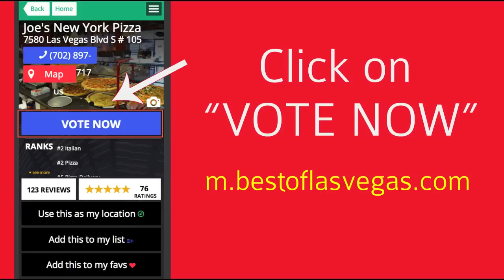VOTE to Help Joe's New York Pizza Las Vegas Win Best of Las Vegas 2014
Help Joe's New York Pizza Win Best of Las Vegas 2014!

Or TEXT "JOES" to 81500

The Award Winning Joe's New York Pizza is a Pizza Restaurant in Las Vegas, Nevada.

We take your taste buds on a tour of Italy with the best Italian food in Las Vegas, Nevada! JOE'S NEW YORK PIZZA specializes in the best New York-style pizza along with a menu filled with incredible specialty flavors. Our pizzeria and Italian restaurant awaits you with the best tasting Calzones, the freshest daily made breads and now fresh made pasta daily to bring you the best pasta in las vegas.

Not only do we have The Best Pizza in Las Vegas, we make sure our delivery Pizza is the best as well!

Everybody loves our pizza. In fact, we get calls from all over the US asking to visit for a taste! Our pizzas are handmade using our own special sauce, dough, and fresh ingredients. There are no frozen ingredients used or shortcuts taken here.

With meals as low as $6.95, large portions, a casual and welcoming atmosphere, and fast delivery and pick-up services, our pizza restaurant is your best choice for spectacular Italian food. Visit us today for cozy indoor and outdoor dining, or request catering by our friendly staff.

New York Pizza Las Vegas,

Food Delivery Las Vegas,

best restaurant in las vegas,

pizza restaurants,

ny pizza,

newyork pizza,

best pizza places in vegas,

best pizza delivery las vegas,

best rated pizza in las vegas,

good restaurants in las vegas,

Joes Pizza Las Vegas,

Pizza Las Vegas Strip,

Las Vegas Pizza Delivery,

Pizza Restaurants in Las Vegas,

Pizzeria Las Vegas,

Restaurants Las Vegas,

Calzones,

Fresh Bread,

best pasta,

best spaghetti las vegas,

pasta shop las vegas,

las vegas pasta restaurants,

best pasta in las vegas,

fresh pasta las vegas,

where to eat pasta in las vegas,

pasta in las vegas,

fresh pasta,

pasta,